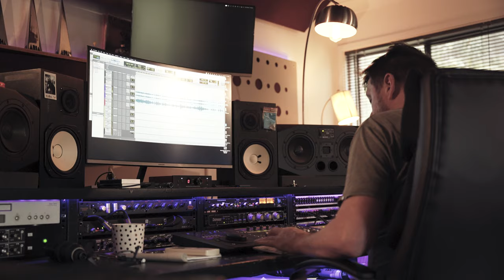The New Graces - How Am I Supposed To Be A Mother (OFFICIAL MUSIC VIDEO)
Music video for HOW AM I SUPPOSED TO BE A MOTHER, The first track from three single release Open Heart Sessions, recorded with Shane Nicholson under the gumtrees on the central coast on Mother's Day 2021.

Directed, shot and edited by Tim Winterflood from the live recording session.

Be the first to get updates on tours and more, join our mailing list

Robyn, Melanie & Kate
The New Graces

Lyrics:
How am I supposed to be a mother
When I'm just trying to get by
Trying to get enough work
Trying to make a good life

When I have to sell my time
I want to see their growing faces
I want to see their changing minds

Hard work, soul hurts
No help, just hide

When I can't even provide
Two incomes on the table
When I only earn less than half

And there's all these expectations
Wearing my heart down
When I'm worn down to the ground

And you don't think you can say anything
Just keep it inside
Cause nobody talks about difficult things
Pretend it's just fine

And they say don't worry Mama
We really do like toast
You cut it up nice like soldiers
Dipped in eggs we like the most

You take us to the beach
Jump on the trampoline
And you're the only grown up we know
Who joins us on the swing
We love you Mum cause you are everything

Sometimes I cry
Breathe deep, slowly

I'm supposed to be your Mama
Even on my own
We'll make this work together